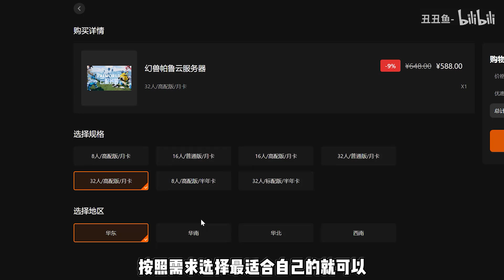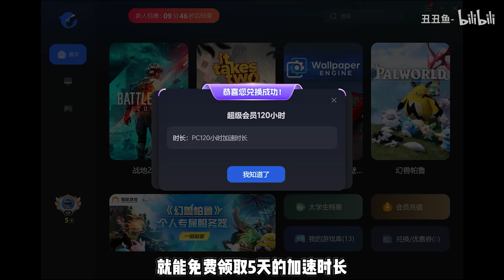《幻兽帕鲁》一键搭建属于自己的云服务器教程，再也不怕掉线炸服了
哈喽大家好
这里是爱玩主机游戏的丑丑鱼-呀
你也喜欢主机游戏嘛
让我们一起探讨吧！